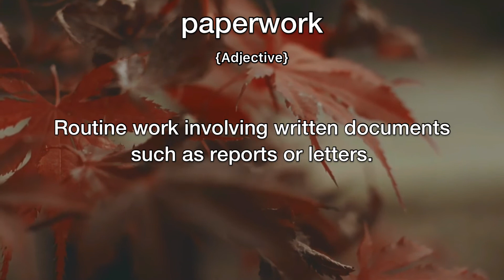Paperwork Meaning | Definition of Paperwork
- What is the meaning of Paperwork
- What is the definition of Paperwork
- How to pronounce Paperwork
- How to say Paperwork